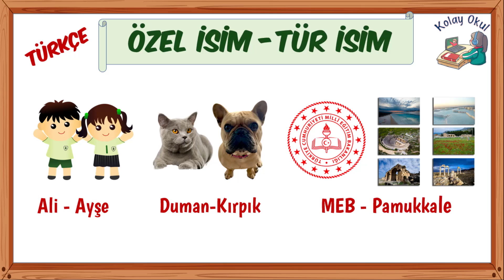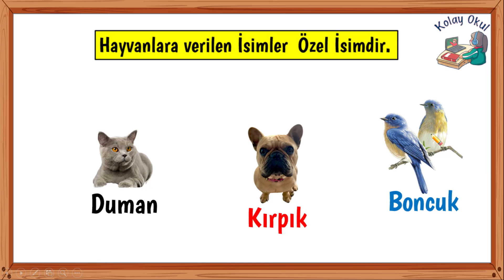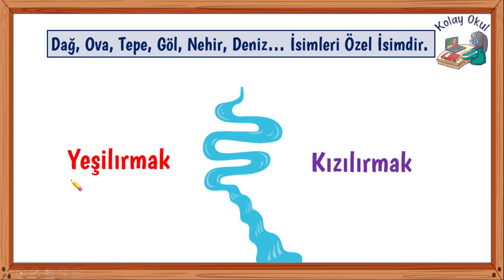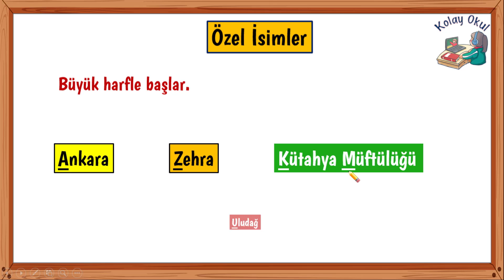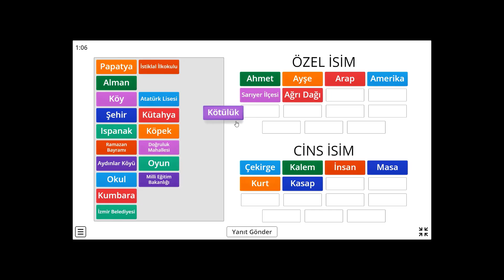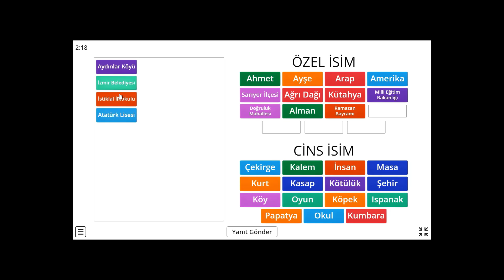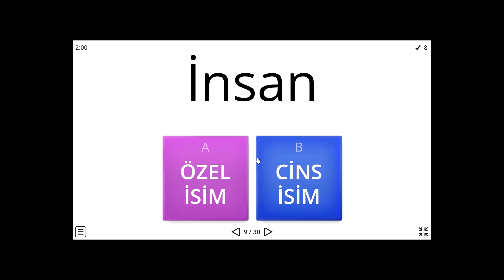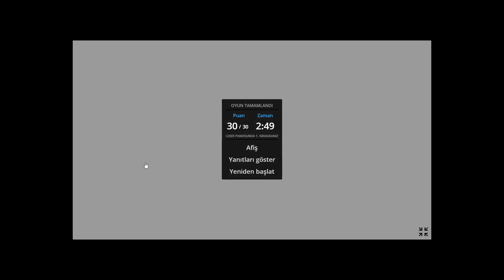Özel İsim Cins İsim - 1. Sınıf ve 2. Sınıf Türkçe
Özel isim Cins İsim- 1. sınıf ve 2. sınıf Türkçe
Kolay okul kanalımızda Özel isim nedir Tür isim nedir sizlere anlatmaya çalıştık. Özel isimleri en geniş anlamda örneklendirmeye gayret ettik. 1. sınıf ve 2. sınıf öğrencilerimizin Özel isim ayırt edebilmesi ve kalıcı öğrenme sağlayabilmesi için dersimizin sonunda 2 etkinliğe yer verdik. Özel isim yazım kurallarını da öğrencilerimize vererek dersimizi tamamlamaya çalıştık.  sizler de ders sonundaki etkinlikleri yaparken kendiniz yapmaya çalışsın daha sonra kolay okulun cevapları ile lütfen karşılaştırın... İyi dersler iyi çalışmalar